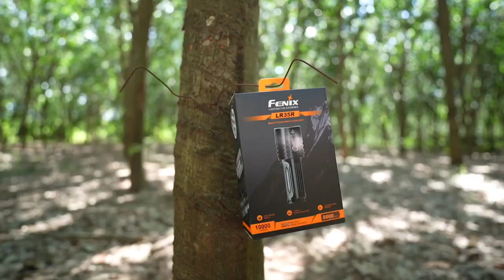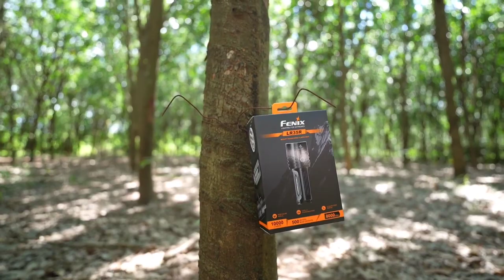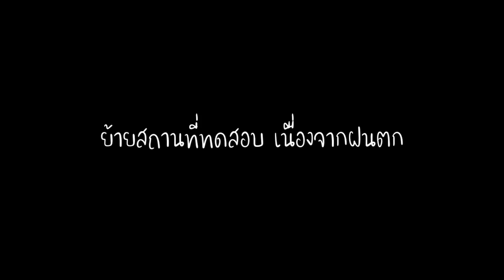รีวิว ลองแสง 10,000 ลูเมน Fenix LR35R ไฟฉายแรงสูง ในวันฝนตก : ฝาปิดเลนส์รีวิว EP.15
อัพเดทราคาให้ครับ

รีวิวไฟฉายแรงสูง
Fenix LR35R